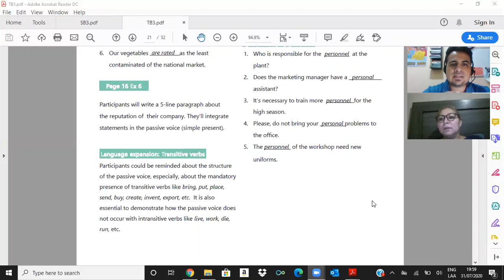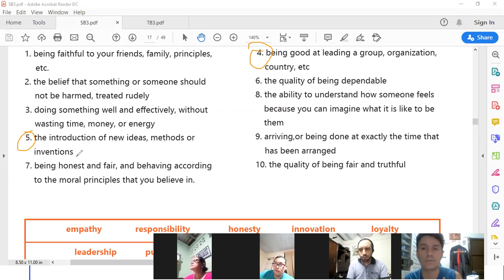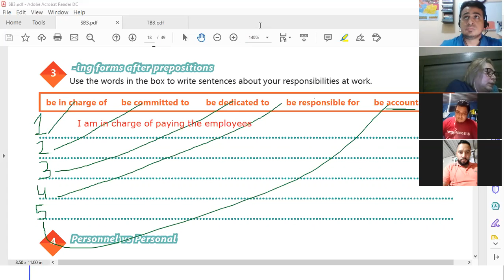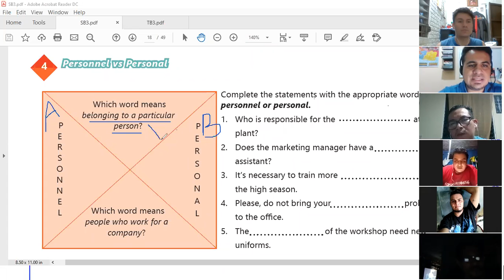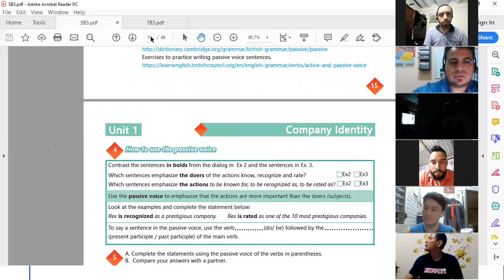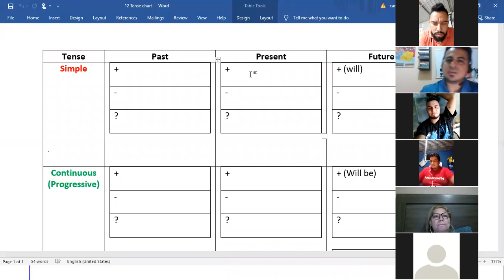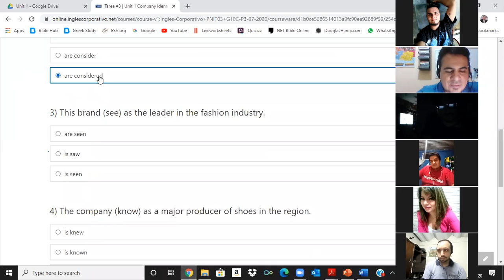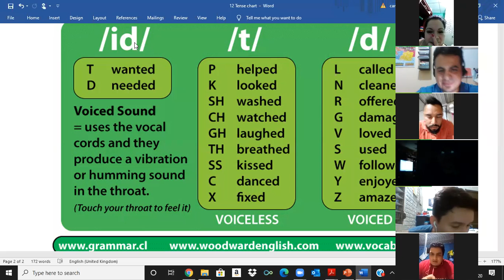Videoconferencia #5 Unit 1 review and practice.